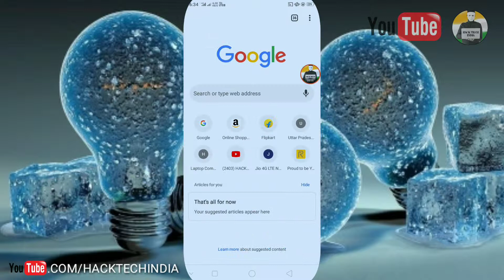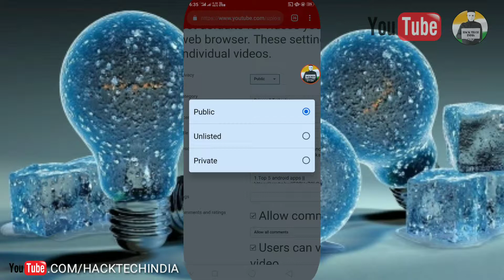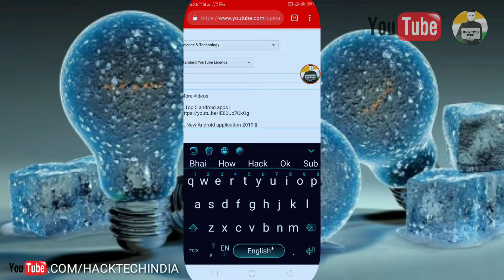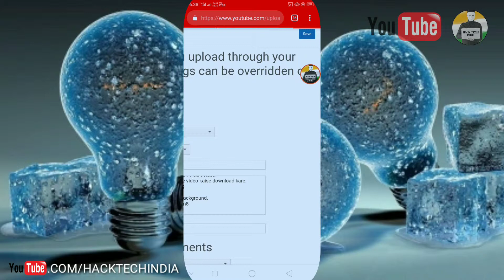What is Upload default feature.